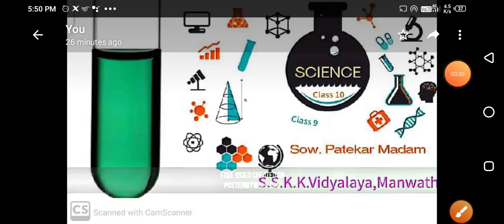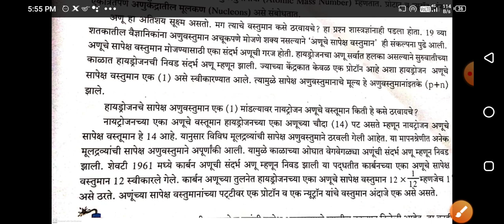अणूचे वस्तुमान , class 9